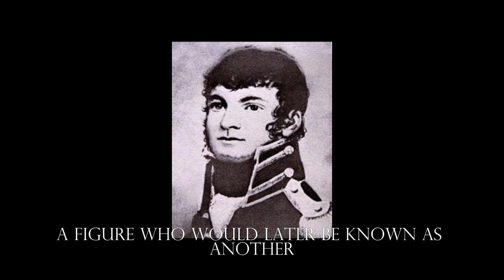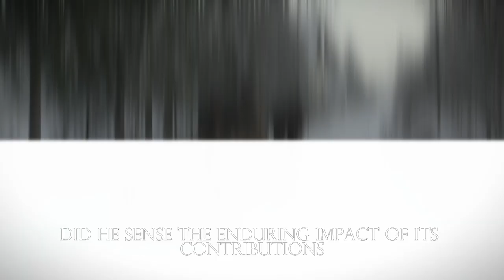Jean Baptiste Point Du Sable: The Black Founder of Chicago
Histora Institute takes a brief look into the black founder of Chicago: Jean Baptiste Point Du Sable